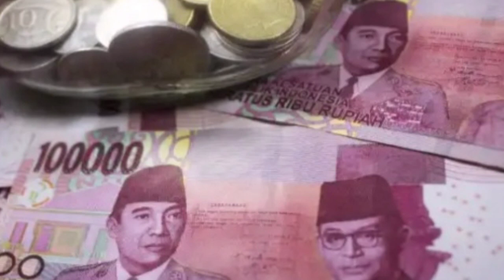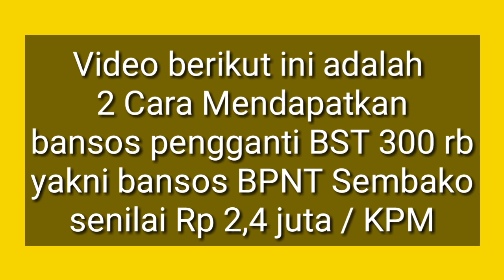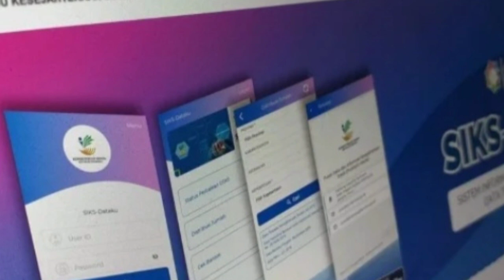2 Cara Mendapatkan Bansos Pengganti BST Senilai 2,4 juta/Kk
2 cara mendapatkan bansos pengganti BST 300 rb yakni bansos BPNT sembako Rp 2,4 juta/ tahun